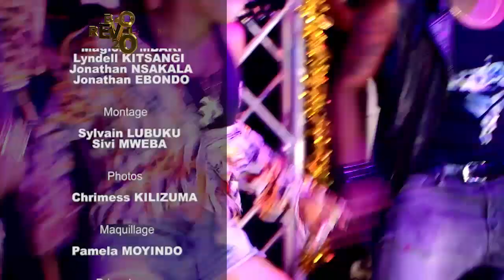ROBINIO MUNDIBU, JANNELIE ET SUCCES NIMY NOSTALGIE 2019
ONE ACOUSTIC RDC